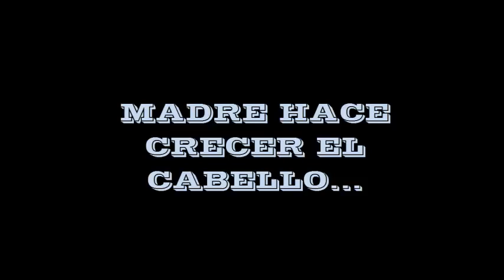Mamá nos hace crecer el cabello, la razón te sorprenderá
donde encontraras historias reales
descripcion del video :
Ella es Phoebe Kannisto la cual reside en los Estados Unidos.
La madre tiene siete hijos: Andre (10), Silas y Emerson (8) y trillizos de cinco años Herbie, Reed y Dexter, y por último, una pequeña de dos años llamada Marah Taylor
 a una fundación llamada Niños con pérdida de cabello.
esta mujer comenzó una campaña sin precedentes para dejar que el cabello de todos sus hijos creciera, obviando el de la pequeña Marah pero si incluyendo el de ella para después cortarlo
su propósito : despues del proceso de crecimiento del cabello, cortarlo para donarlo a una fundación llamada Niños con pérdida de cabello.

Ella fundamenta su decision con la siguiente declaracion. “Tres años atrás, una amiga perdió a su hijo por un cáncer. Él tenía un hermano gemelo y ambos tenían una edad similar a los míos.
En el primer aniversario de su muerte, mis tres niños más grandes donaron su pelo en memoria a él. Desde esa donación,
nuestras vidas han seguido unidas al cáncer. Está en todas partes. Mis hijos quieren ayudar y donar su cabello es como lo hacen“,
 “Obviamente que ha todos les crece de diferente forma, así que toma un poco de tiempo para todos estar listos”.
sabes esta familia ya se está preparando para su segunda donación, sin embargo, esta vez su pequeña hermana quiere participar
,aunque ella es muy pequeña para hacerlo.
este tipo de gestos de bondad hacen que nuestro dia a dia de paso sobre esta tierra sea mas gratificante.
y tu estas afectando tu entorno con este tipo de acciones.